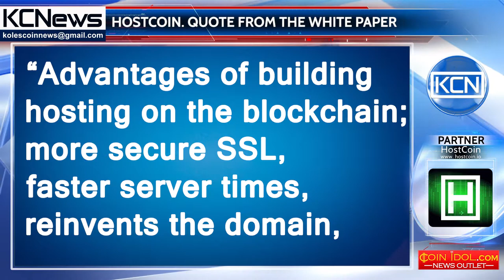Quote from the HostCoin White Paper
“Advantages of building hosting on the blockchain; more secure SSL, faster server times, reinvents the domain, instant domain transfer, peer to peer network, control over data and higher level of security.”